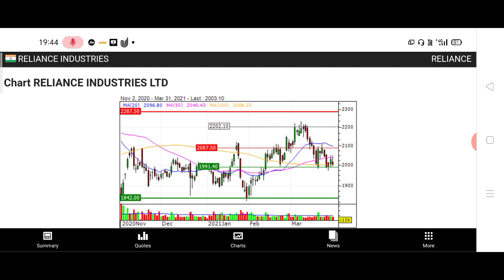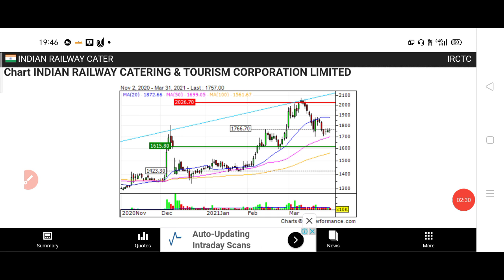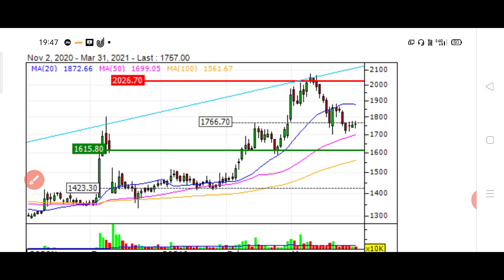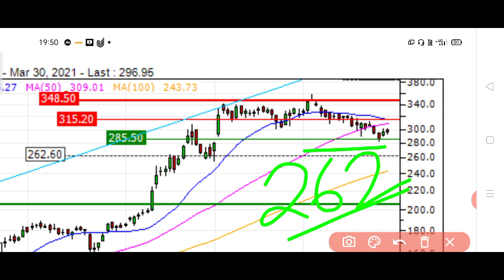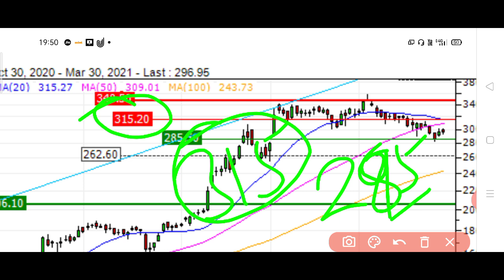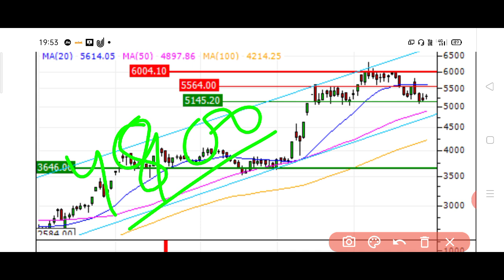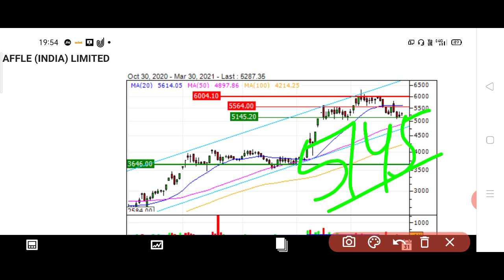आगे कैसे रहे गी IRCTC,reliance,affle India, Tata motors की चाल